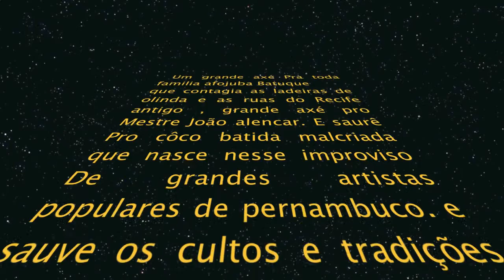batida malcriada 2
so agito em natal fevereiro 2012